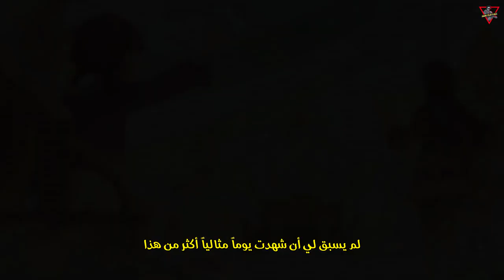Story Teaser: Flowers and Dreams